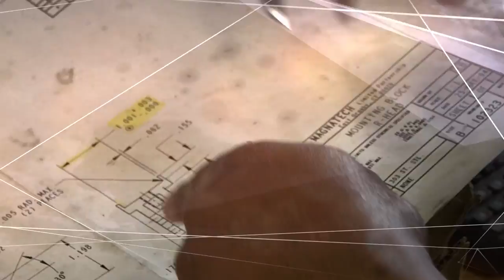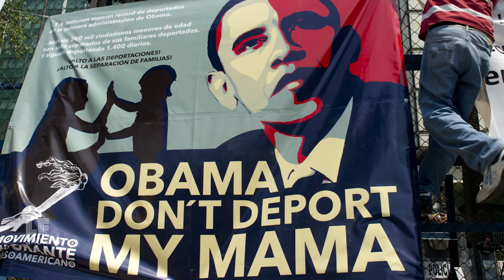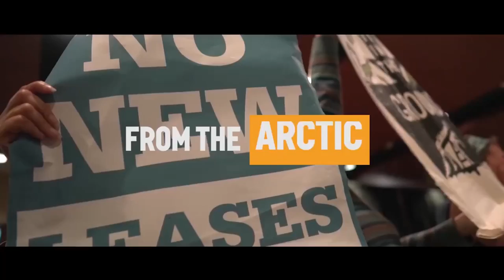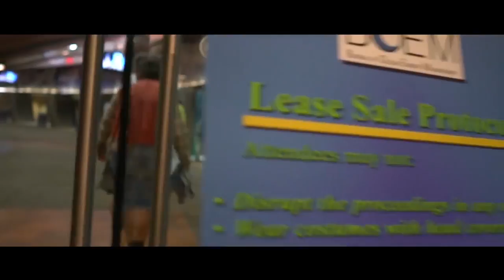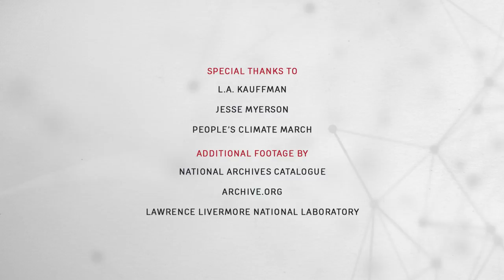After the Protest - L.A. Kauffman and Jesse Myerson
​On this week's episode, a question of how we can use direct action to create and sustain long-range, inclusive and effective movements. Guests L.A. Kauffman and Jesse Myerson discuss the history of protest movements, the limits, and the potential that they incur for creating community-oriented solutions to patriarchy, capitalism, and colonialism. L.A. Kauffman is the author of a celebrated books Direct Action: Protest and the Reinvention of American Radicalism, which looks at the history of protest movements. Jesse Myerson is an organizer, former 'Occupy' leader and writer for publications like Dissent, Rolling Stone. And an F-word from Laura on